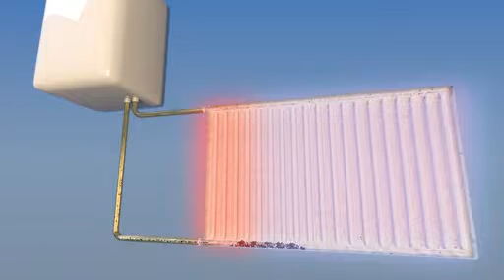Spirotech - Dirt Costs Money